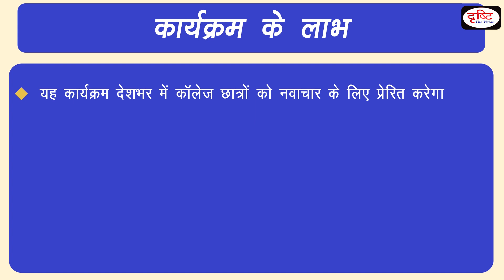“Build for digital India programme” - Sarkari Yojanayen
MeitY and Google signed a statement of intent for “Build for digital India programme”. The programme will offer a platform to engineering students to develop market-ready, technology-based solutions that address key social problems. Drishti IAS has taken an initiative to provide the best material to civil services aspirants. This information will help you to make a better understanding without any coaching.

सूचना प्रसारण मंत्रालय और गूगल कंपनी ने “बिल्ड फॉर डिजिटल इंडिया कार्यक्रम” शुरू करने के लिए समझौता किया है| यह कार्यक्रम इंजीनियरिंग छात्रों को एक मंच प्रदान करेगा जहां वे कुछ प्रमुख सामाजिक समस्याओं हेतु बाजार के लिए तैयार, तकनीक आधारित समाधान खोज सकेंगे| दृष्टि आईएएस ने सिविल सेवा उम्मीदवारों को सर्वोत्तम सामग्री प्रदान करने के लिए एक पहल की है। ये जानकारियाँ आपको बिना किसी कोचिंग की सहायता के बेहतर समझ बनाने में मदद करेंगी।